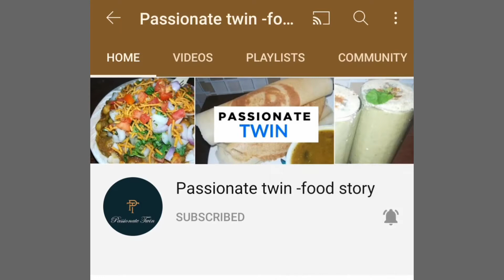इस रेसिपी को देखने के बाद आप कभी भी बचे हुए ब्रेड के कोने को फेकोगे नहीं//leftover bread recipe//🍞💕🎂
Iss video me hm Bhout hi easy trick se leftover bread recipe banana bata rahe h ise banana Bhout hi aasan hai